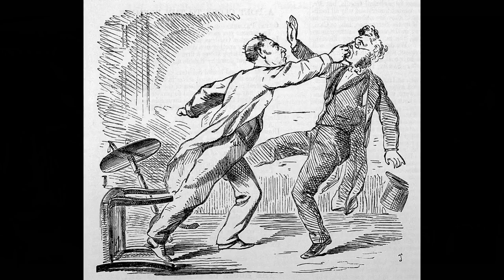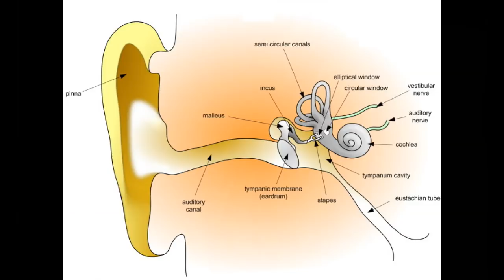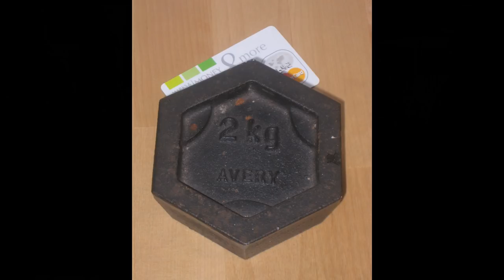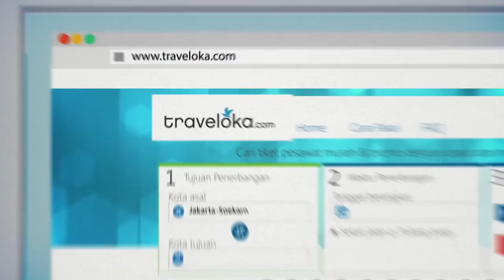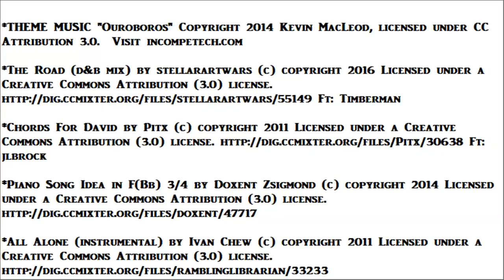Lars Mittank news update - Lars Mittank video wiki - Lars Mittank facebook - Lars Mittank found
The Lars Mittank facebook effort will end with Lars Mittank found.  He disappeared under mysterious circumstances while vacationing on the Black Sea.  Bulgaria is a popular destination for young tourists from Germany because of the beach at Varna, a beach on the Black Sea which they call the Golden Strand.  Think of it as Europe's "spring break" destination.  Varna is where in 2014 went missing a handsome, healthy, single young German man, the 28 year-old Lars Mittank.

Lars Mittank had been working for seven years at the coal-fired power plant in Wilhelmshaven.  He traveled to Varna with four friends.  One was a former high school classmate.  Their hotel was a posh resort and they had all-inclusive reservations... all food and all drinks including alcohol on the house.  But Lars was eating very little.  He would completely skip breakfast and have only soup or a salad for lunch or dinner.

One night they ended up at the wrong saloon the "Rock Bar".  It was the summer of the World Soccer Cup and Lars got into a confrontation with a group of German soccer club fans.  Lars kept it under control.  He backed off and the other side had no argument for that.  Or so everybody thought.  Lars and his friends were the last ones to leave the pub.

Then the five young men went to a fast food restaurant.  Lars was waiting for them on a bench outside the restaurant.  When his friends returned Lars was gone.  They went back to the hotel hoping to find him there.  When they awoke the next morning Lars had returned.  But he was injured.  He was waylaid by some local men, who were speaking either Bulgarian or Russian.  He took a blow to the jaw and his ear was hurt.  He said these thugs were hired by the Bavarian soccer club fans, with whom he had argued in the Rock Bar.

His friends offered to stay with him.  But Lars said no.  He would be okay.  He would tgake a later flight.  On leaving the hotel they took separate taxis.  His friends left for the airport and Lars for the hospital.

A specialist at the hospital in Varna, Dr. Boris Najdenow, diagnosed a ruptured eardrum.  He recommended surgery.  Lars did not want his surgery performed in Bulgaria.  To prevent infection of the middle ear, Dr. Najdenow wrote him a prescription for the broad-band antibiotic Cefzil 500.  At a pharmacy down the street from the hospital, Lars paid for and received this prescription.

Next he went looking for cheap accommodations by foot.  But the area near the hospital  was known for black market trafficking.  He checked in to the local Hotel Color.  The facade says "Family" Hotel.  But one source describes it as a "dodgy place with working girls".  Lars used his cell phone to make calls to his mother Sandra beginning at 11:50 PM.  He said when he checked into the hotel, he got scared at the front desk.  He asked Sandra to cancel his credit card.  He told her he was leaving the hotel.  The hotel staff confirmed he left with all his luggage in the middle of the night.

Sandra received another phone call at three A.M.  Now Lars would not raise his voice above a whisper.  Four men were following him.  He said he was hiding "above them".  Minutes later he sent a text message.  "What is CFC 500?"  He seemed to be referring to his medication.  Two hours later Lars was flagging down a taxi.  Another passenger in the cab, as well as the cab driver, both reported that the pupils of the young man's eyes were fully dilated.  The taxi arrived at the airport at six A.M.

Lars called his mother again from the airport.  In her home in Wilhelmshaven, Sandra went online and bought return tickets for her son.  She also convinced him to see the doctor at the airport before he got on an airplane.  Minutes later he called his mother back.  He told her men were still after him.  They might not let him leave by plane.  They might even prevent him from taking a bus.

He was examined by Dr. Kosta Kostov.  Lars appeared emotionally drained.  The examination was interrupted when one of the airport's employees came to talk with the doctor about pending renovations.  He was a construction worker, but he was wearing a uniform that made him look like a security officer.

Lars bolted from the doctor's office, leaving his luggage behind.  He ran out of the terminal.  He circled the property looking for a way out.  He climbed over the fence, which was eight feet tall and topped with barbed wire.  He disappeared into the adjoining field, which was full of sunflowers.  And he was never seen again.  Learn more on Facebook, at "Findet Lars Mittank".

Lars Mittank facebook Lars Mittank found dead news wiki video found dead theory Where is

Lars Disappearance of Lars What Happened To Lars Organ Black Market over youtube questions
online cctv documentary reddit sightings theories hotel solved wikipedia mystery blog